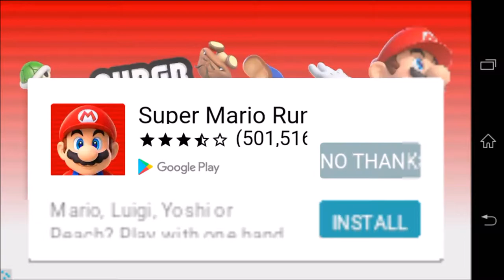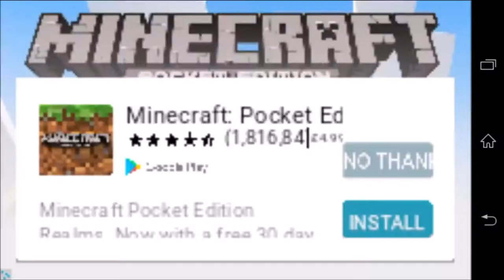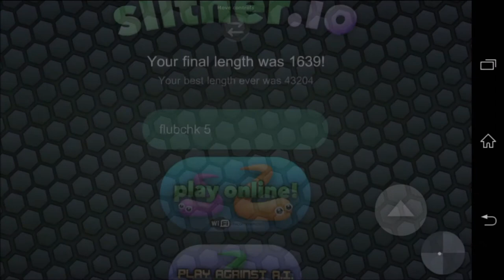Slither.io - Fun Game | Am I Really That Bad? #3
I play Slither.io